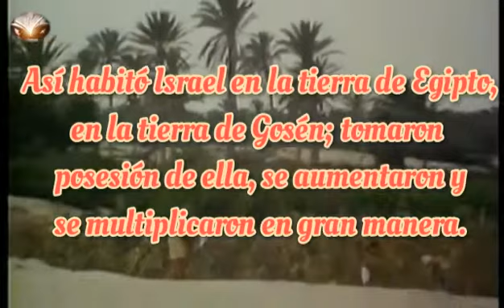Génesis capítulo 47